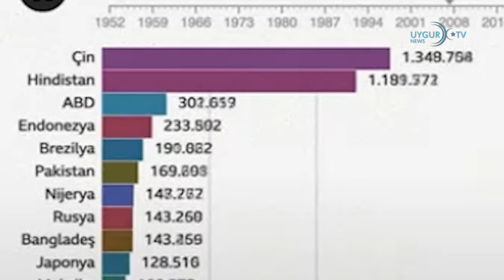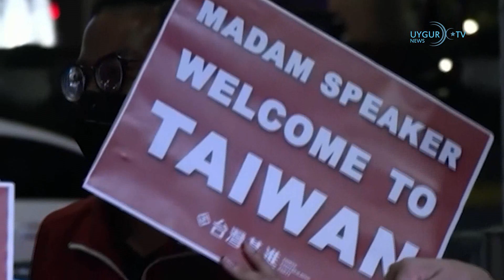03/08/2022 خىتاي جازانىڭ تەمىنى تېتىغانلىقىنى ئېتىراپ قىلدى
ئامېرىكا ئاۋام پالاتاسى رەئىسى نەنسىي پېلوسى خىتاينىڭ قارشىلىقىغا قارىماي تەيۋەننى زىيارەت قىلدى
ئامېرىكا ئاۋام پالاتاسى رەئىسى نەنسىي پېلوسى خىتاينىڭ قارشىلىقىغا قارىماي 2-ئاۋغۇست كەچقۇرۇندا تەيۋەنگە بېرىپ، زىيارىتىنى باشلىۋەتكەن. ئۇ تەيۋەنگە چۈشكەندە بايانات بېرىپ، ئامېرىكانىڭ بۇ قېتىملىق زىيارىتىنىڭ مەقسەت-نىشانىنى دۇنياغا ئاشكارىلىغان. نەنسىي پېلوسىنىڭ مەخسۇس ئايروپىلانى 2-ئاۋغۇست كۈنى تەيۋەنگە مېڭىشنىڭ ئالدىدىلا خىتاي تەرەپ ئۇرۇش ئايروپىلانلىرى ۋە پاراخوتلىرىنى تەيۋەن ئەتراپىغا ئەۋەتىپ قاتتىق ھەيۋە كۆرسەتكەن. ئامېرىكا دېڭىز ئارمىيەسىمۇ بۇنىڭغا جاۋابەن ھەربىي تەييارلىق كۆرگەن. بۇنىڭ بىلەن نەنسىي پېلوسىنىڭ تەيۋەن زىيارىتى ئامېرىكا-خىتاي ئوتتۇرىسىدىكى ھەربىي توقۇنۇشقا پىلتا بولۇپ قېلىشى مۇمكىن، دېگەندەك تەخمىنلەرنىمۇ ئوتتۇرىغا قويۇلدى. پېلوسى تەيۋەن پارلامېنتىنى زىيارەت قىلدى ۋە تەيۋەن پرېزىدېنتى سەي يىڭۋېن بىلەن كۆرۈشتى.

خىتاي جازانىڭ تەمىنى تېتىغانلىقىنى ئېتىراپ قىلدى
ئامېرىكا باشچىلىقىدىكى غەرب ئەللىرى خىتاينىڭ شەرقىي تۈركىستاندا ئىجرا قىلىۋاتقان ئىرقىي قىرغىنچىلىق، مەجبۇرىي ئەمگەككە سېلىش جىنايى قىلمىشلىرىغا قارشى يولغا قويغان ئېمبارگو ھەمدە ئالاقىدار سىياسەتلەر خىتاي ئىقتىسادىنىڭ تۆۋەنلىشىگە كۆرۈنەرلىك تەسىر كۆرسەتمەكتە. بۇ ئىشلاردىن بىئارام بولغان خىتاي خەلقئارا سودىنى ئىلگىرى سۈرۈش كېڭىشى بۇ ھەقتە مەخسۇس ئاخبارات ئېلان قىلىش يىغىنى ئۆتكۈزۈپ، ئامېرىكا ۋە غەرب ئەللىرىگە ھۇجۇم قىلىپ، ئامېرىكىنىڭ شەرقىي تۈركىستانغا مۇناسىۋەتلىك دوكلات ۋە سىياسەتلىرىنىڭ شەرقىي تۈركىستاننى قالايمىقانلاشتۇرۇش ۋە شەرقىي تۈركىستاننى كوزىر قىلىپ خىتاينى كونترول قىلىشقا ئۇرۇنۇشلىرىنىڭ ئېنىق ئىپادىسى ئىكەنلىكىنى بىلدۈرگەن.

خىتاينىڭ نوپۇسى ئازىيىۋاتىدۇ
خىتاينىڭ دۆلەتلىك سەھىيە كومىتېتى 2025-يىلغا بارغاندا نوپۇسىنىڭ ئازىيىدىغانلىقىنى دوكلات قىلدى. مەلۇم بولغىنىدەك، دۇنيادىكى نوپۇسى ئەڭ كۆپ بولغان خىتايدا تۇغۇشقا ئىلھام بېرىش ئۈچۈن رىغبەتلەندۈرۈش پائالىيەتلىرى داۋاملاشماقتا. شۇنىڭ بىلەن بىرگە، كوممۇنىست ھۆكۈمىتى شەرقىي تۈركىستاندىكى ئۇيغۇر ۋە باشقا مۇسۇلمانلارغا قارىتىلغان ئىرقىي قىرغىنچىلىقنى داۋاملاشتۇرماقتا.

 تۈركىيە-ئەزەربەيجان-ئۆزبېكىستان مىنىستىرلىرى تاشكەنتتە ئۇچراشتى
تۈركىيە-ئەزەربەيجان-ئۆزبېكىستان تاشقى ئىشلار، سودا ۋە قاتناش مىنىستىرلىرىنىڭ ئۈچ تەرەپلىك ئۇچرىشىشى تۈنۈگۈن ئۆزبېكىستاننىڭ پايتەختى تاشكەنتتە ئۆتكۈزۈلدى. يىغىندا، كاسپىي دېڭىزى شەرق-غەرب مەركىزى كارىدورى قاتارلىق ئۈچ دۆلەت ئورتاق كۆڭۈل بۆلىدىغان مەسىلىلەر مۇزاكىرە قىلىندى. يىغىن ئاخىرىدا، تۈرك دۇنياسىنىڭ پاراۋانلىقىنى ئاشۇرۇش مەقسەت قىلىنغان «تاشكەنت خىتابنامىسى» ئىمزالاندى.

 يېڭى زېلاندىيە پارلامېنت ئەزالىرىغا تىكتوك ئىشلەتمەسلىك توغرىسىدا ئاگاھلاندۇرۇش
يېڭى زېلاندىيە پارلامېنت ئەزالىرى خىتاينىڭ سانلىق مەلۇماتقا ئېرىشىشىدىن ئەنسىرەپ تىكتوكنى ئىشلەتمەسلىك توغرىسىدا ئاگاھلاندۇرۇلغان. ئالدىنقى ھەپتە ئاۋام پالاتاسىنىڭ باشلىقى ترېۋور ماللارد ھەر قايسى پارتىيەلەرگە پارلامېنت ئەزالىرىنىڭ پارلامېنتتا ئىشلىتىدىغان تېلېفونى ۋە ئۈسكۈنىلىرىدە بۇ ئەپنى ئىشلەتمەسلىكى توغرىسىدا ئاگاھلاندۇرۇش ئەۋەتكەن. ئېلخەتتە مۇنداق دېيىلگەن: «بۇنداق قىلىش ئۈسكۈنىڭىزدىكى سانلىق مەلۇماتلارنى خىتاي شىركىتى ۋە ھۆكۈمىتى ھۆكۈمىتى زىيارەت قىلالايدىغان بىخەتەرلىك خەۋىپى ئېلىپ كېلىشى مۇمكىن».
 ئامېرىكا باش ئەلچىسى خىتاي تاشقى ئىشلار مىنىستىرلىقىغا چاقىرتىلدى
ئامېرىكىنىڭ خىتايدا تۇرۇشلۇق باش ئەلچىسى نىكولاس بۇرنس ئامېرىكا ئاۋام پالاتاسىنىڭ باشلىقى نەنسى پېلوسىنىڭ تەيۋەنگە قىلغان زىيارىتى ھەققىدە خىتاي تاشقى ئىشلار مىنىستىرلىقىغا چاقىرتىلدى. ئىگىلىنىشچە، خىتاينىڭ مۇئاۋىن تاشقى ئىشلار مىنىستىرى شيې فېڭ ئامېرىكا باش ئەلچىسى بۇرنىسنى تاشقى ئىشلار مىنىستىرلىقىغا جىددىي چاقىرىپ، خىتاي ھۆكۈمىتىگە ۋاكالىتەن ئامېرىكىغا كۈچلۈك نارازىلىق بىلدۈرگەن. يەنە بىر تەرەپتىن، ياپونىيەنىڭ ئوكىناۋا ئارىلىدىكى ئامېرىكا ھاۋا ئارمىيە بازىسىدىن ئۇرۇش ئايروپىلانلىرىنىڭ ئۇچقانلىقى ئېلان قىلىندى.